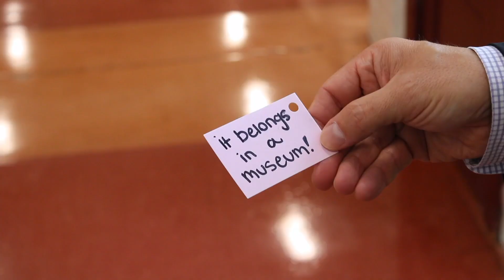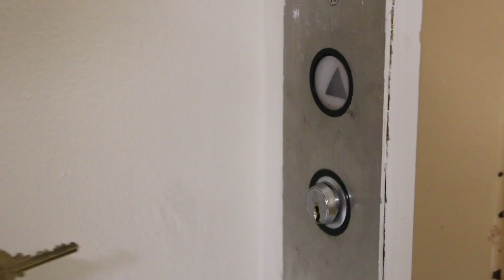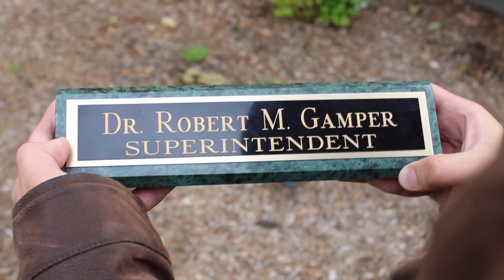Indiana Jones: A Parody Short Film